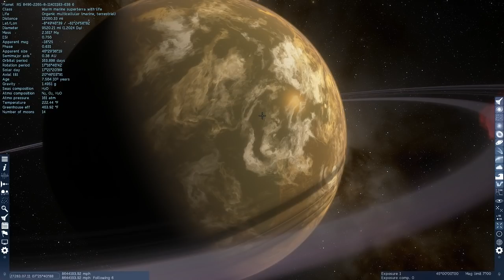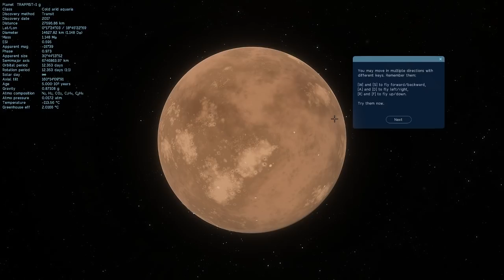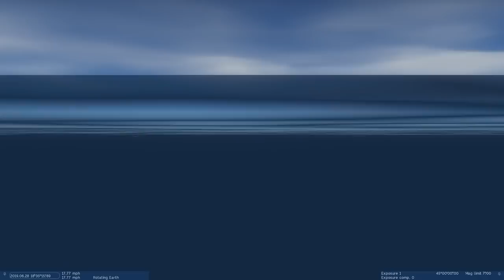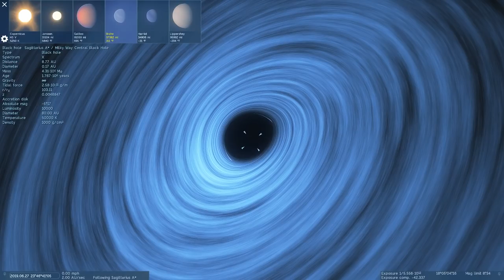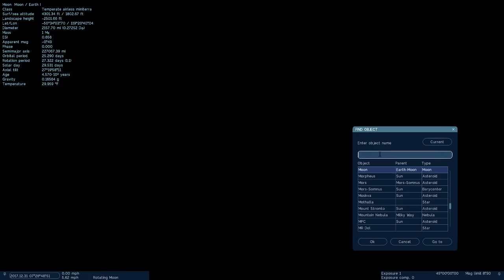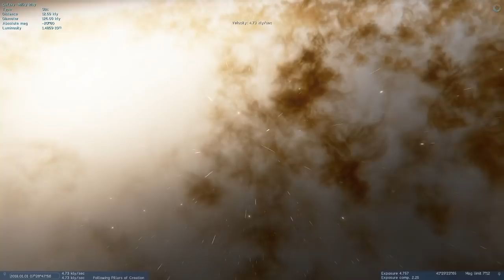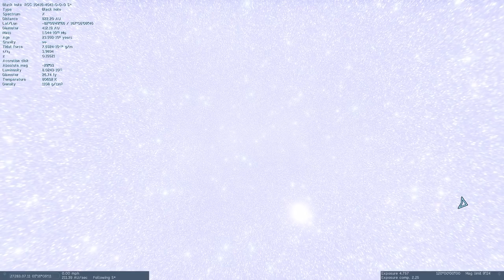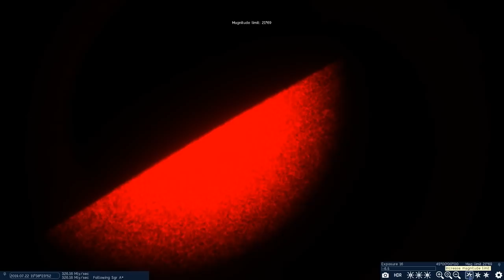Jerma Streams - Space Engine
Jerma archived Space Engine (The original title of this stream was "Exploring the Entire Universe", and was originally streamed/recorded on June 27th, 2019)
This video is part of a larger stream that goes 1. Space Engine, 2. Cook, Serve, Delicious!